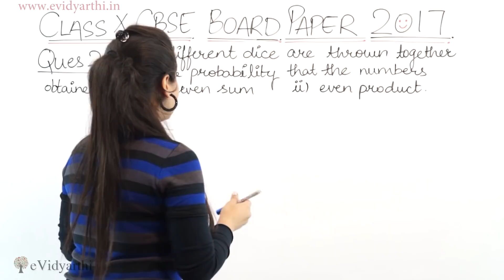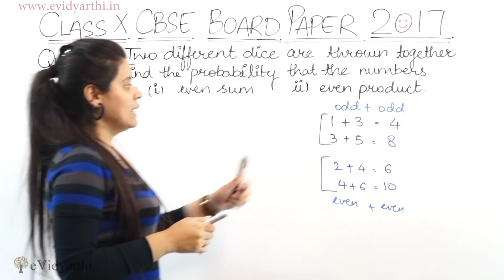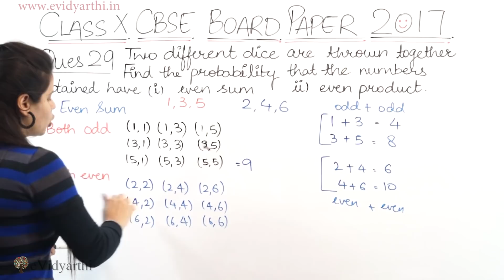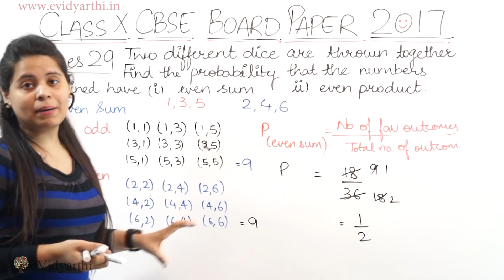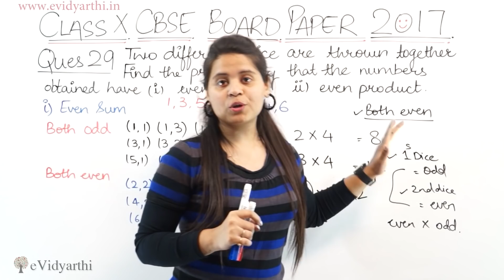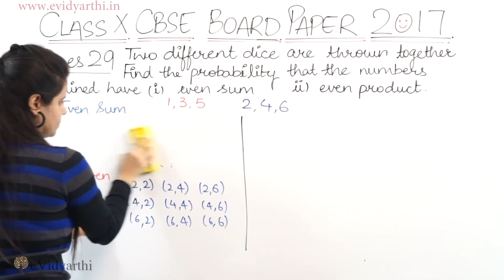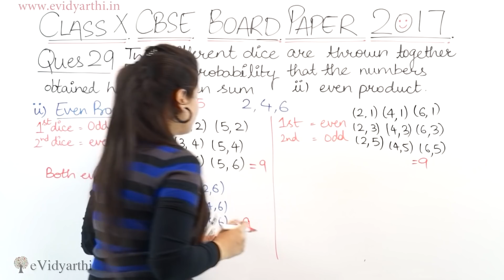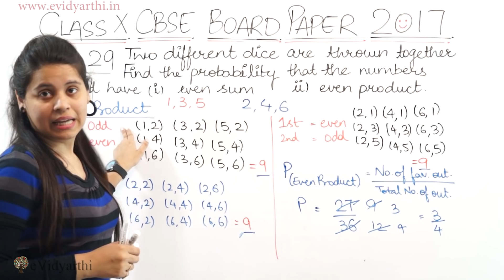"Q: 29" CBSE Class 10 Maths Board Exam Paper 2017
✔️ Class: 10th
✔️ Subject: Maths
✔️ Topic Name: Board Exam Paper

0:00 Question 29